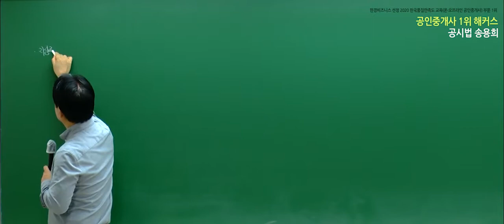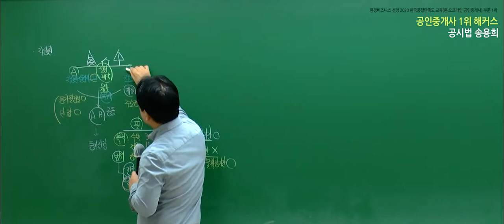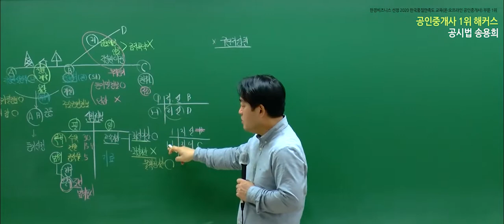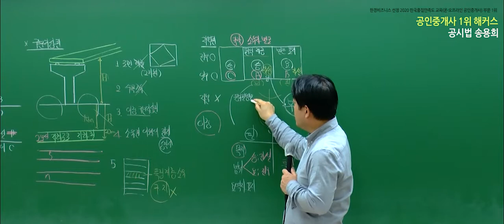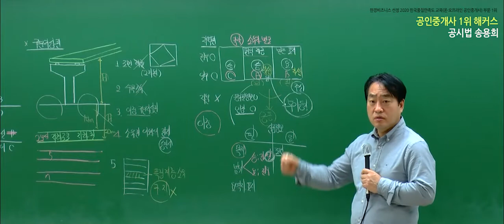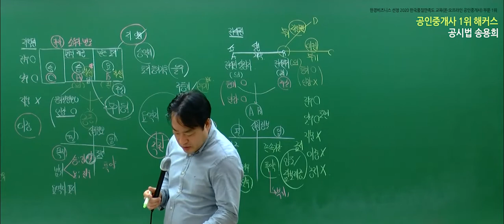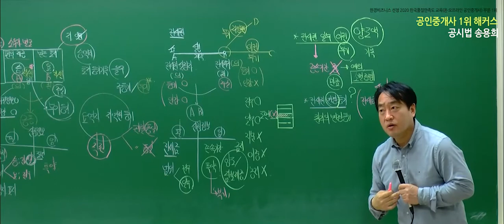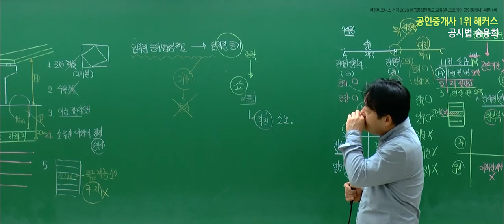공인중개사 부동산공시법 유료인강 무료공개｜해커스 송용희｜2022 개념완성 16강｜공인중개사1차, 공인중개사합격률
- 부동산학개론 : 강양구 교수님
- 민법 및 민사특별법 : 차민혁 / 민희열 / 김정호 교수님
- 중개사법령 및 중개실무 : 한민우 교수님
- 부동산공법 : 어준선 교수님
- 부동산공시법 : 송용희 교수님
- 부동산세법 : 김윤석 교수님

2022 입문서 + 강의 무료로 받고 공부 시작하기

3,000개 이상 학습자료&무료인강 제공!
네이버 공인중개사 대표카페 [공도사]